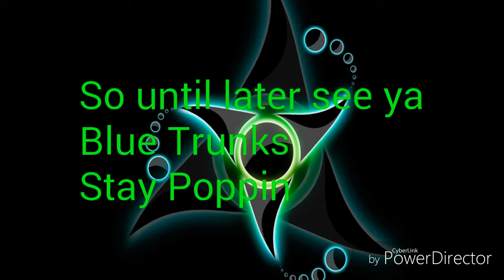Back Again with More Videos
It's been a while and I'm finally back. I understand that I didn't gain any subscribers but I will do every thing I can to get more. I will see if I can work wit other To tubers which is probably not possible. I can't make a promise on that but I'll try. I made up my mind I'll be playing PewDiePie's Tuber Simulator. See you guys later Blue Trunks out Stay Poppin.